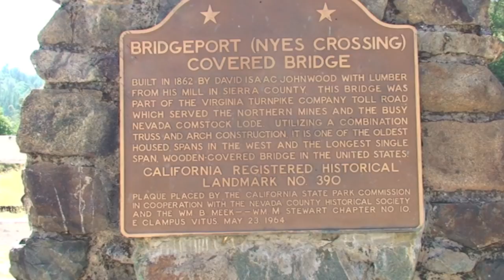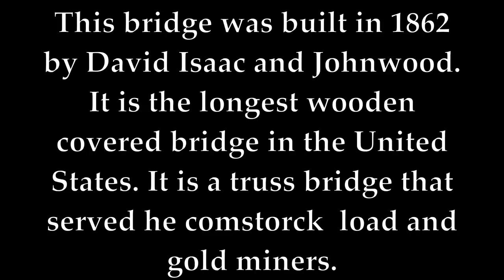Bridgeport Covered Bridge - N. Calif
Our day trip to this beautiful location